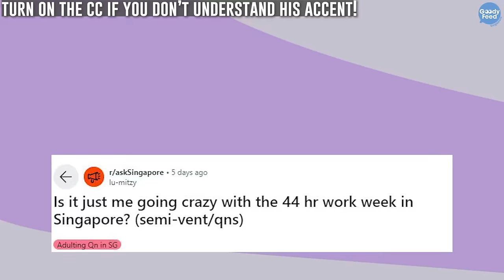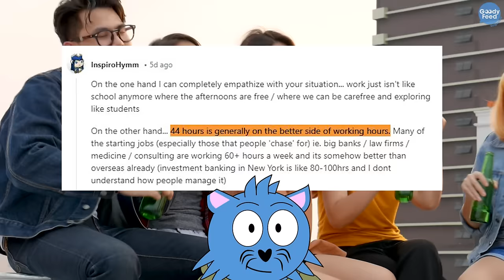A S’porean Boomer Has Just Defended a Gen-Z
A person in Reddit said that working 44 hours in Singapore is crazy. Then a boomer decided to defend her instead of saying that she’s “weak”. Here’s why.